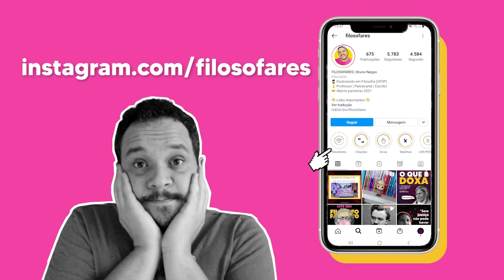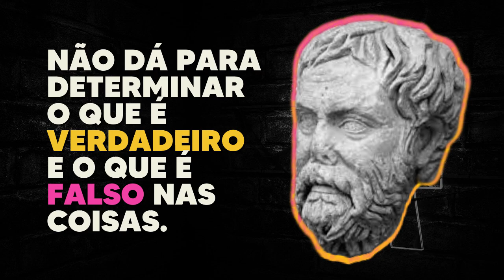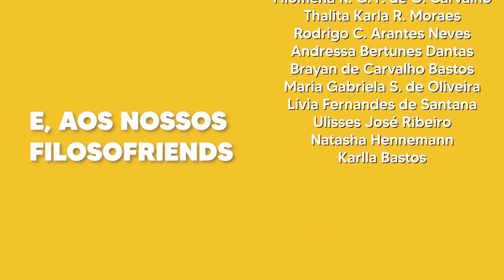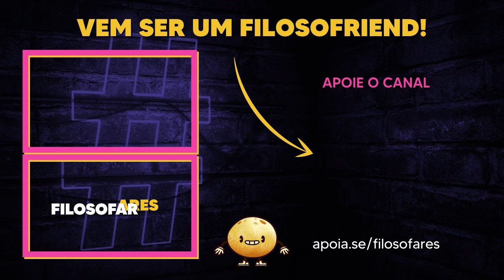O CETICISMO DE PIRRO | BreveMente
O que é ceticismo para Pirro de Élis? O que significa afasia e epoché?